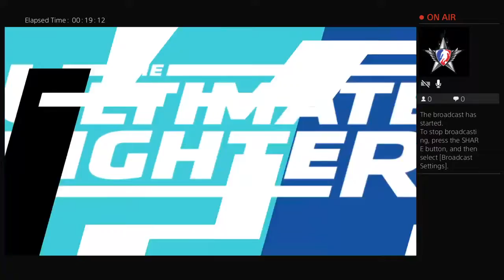UFC 2 Career Ep.1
Peace out